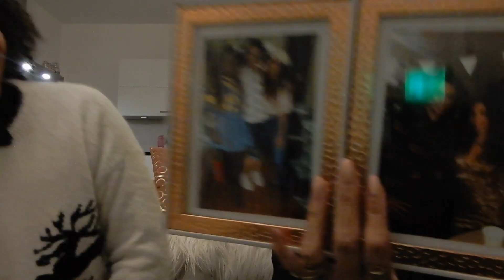VEEL GESHOPT & VEEL CADEAUS // Larissa Bruin - VLOG #165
Een beetje een gekke vlog (stiekem is deze van de week voor kerst, aangezien ik kerst & oud&nieuw vlog niet te lang wilde uitstellen... normaal vlog ik een week vooruit. Anyway: veel vrienden over, veel gezelligheid, veel cadeaus. Kijk je mee? Dank je! Liefs, xo

♥ DEZE VIDEO IS NIET GESPONSORD. In deze video worden geen partners benoemd.